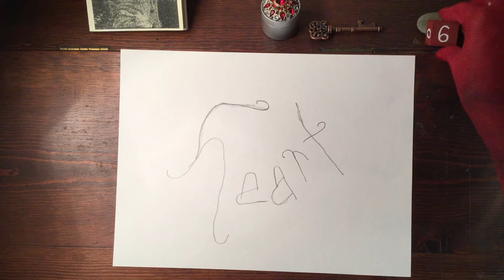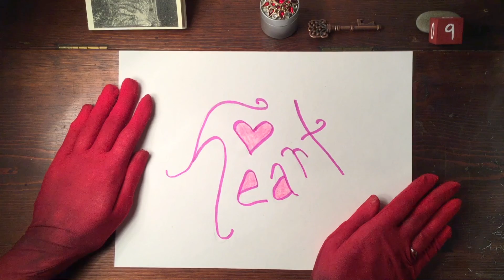20.) How to write 'Heart' by tracing fingers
You will need paper, pencil, eraser, marker, and a crayon.  Learn to write the word ‘heart' by tracing the valleys and tips of your fingers.  Step-by-step instructions.  You may need to stand for some of the hand positions.